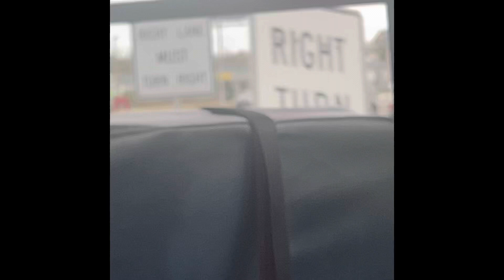PCFR Engines Responding!